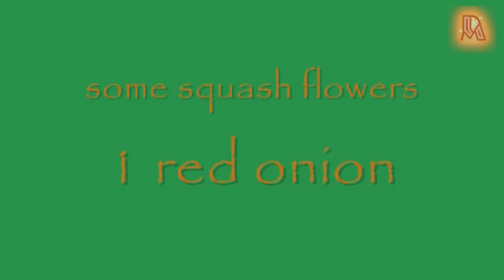OH My GULAY with BABY BACK RIBS